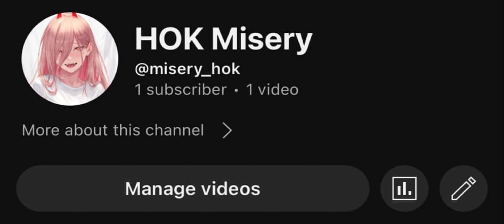GAP LOONG IN EARLY DOMINATES WHEN THE GAME REACHES LATE GAME! - LOONG 1 HIT COMBO! | HONOR OF KINGS